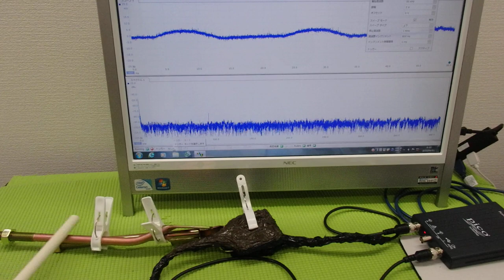メガヘルツの超音波発振制御技術 ultrasonic-labo